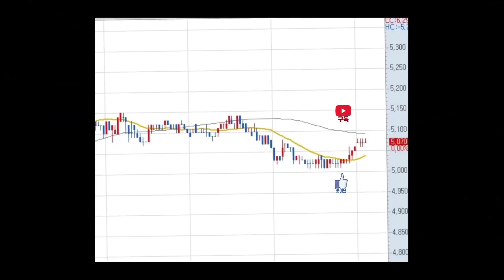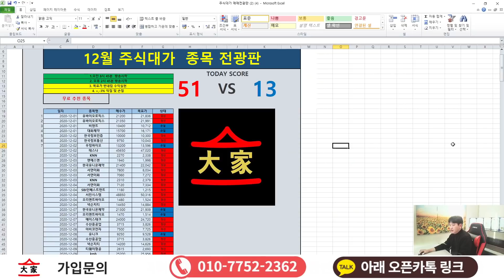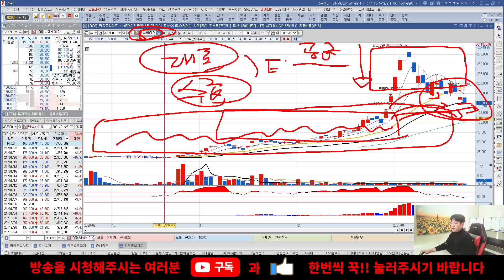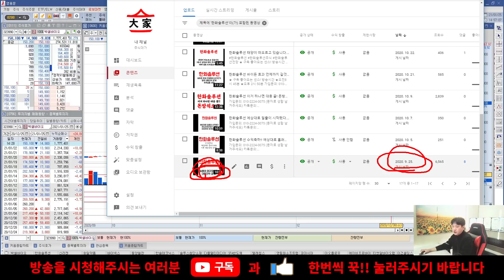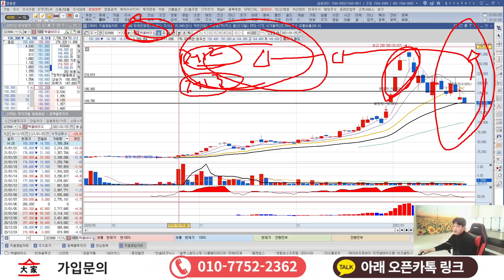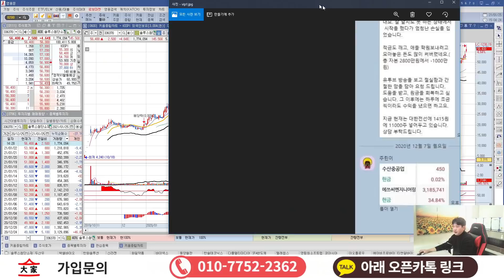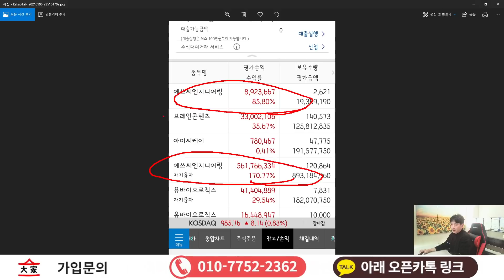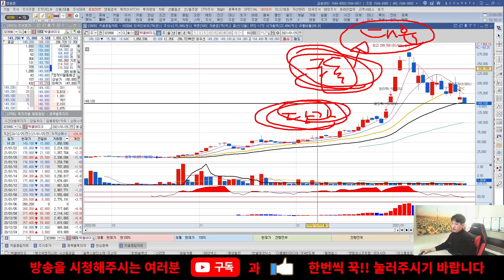박셀바이오 단기 과매도 구간 진입!! 반등 가능성 있습니다. 다만 대응은 필수!!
LIVE 방송시간 :  ★오전8시 45분 ★오후 2시 50분